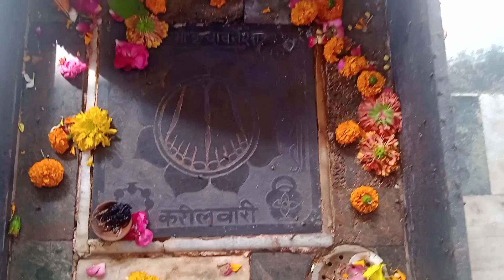माँ चामुंडा देवी मन्दिर वृन्दावन // Maa Chamunda Devi Full Tour + Info. //@Budget Tour With Brijesh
माँ चामुंडा देवी मन्दिर वृन्दावन // Maa Chamunda Devi Full Tour + Information

माँ चामुंडा देवी महाशक्ति पीठ वृन्दावन
केसी घाट से 2 km
प्रेम मंदीर से 6 km लगभग
बांके बिहारी मन्दिर से 4km लगभग

मां चामुंडा देवी वृन्दावन

please🙏🙏🙏🙏